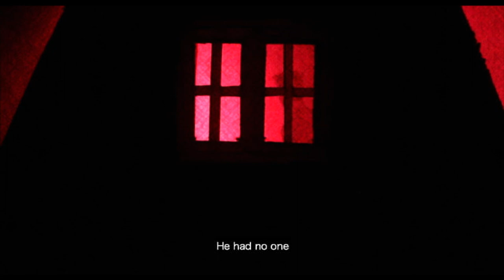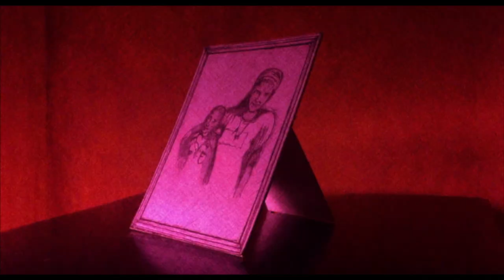Vultures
This film was made under lockdown in South Africa. It was made with pen, paper, glass, cardboard, and an old iPhone 6. It was made with WhatsApp recordings and messages. It was made with an old script that should have been a live action short film. It was made with the help of incredible collaborators. It was made with love.

Story by Grant Sissons & Mjingwa Sithebe
Voiceover by Kwanele Lunga
Creative contributors: Mark Middlewick, Shahir Chundra, Shakti Satyapal
Produced by Infinity Pictures